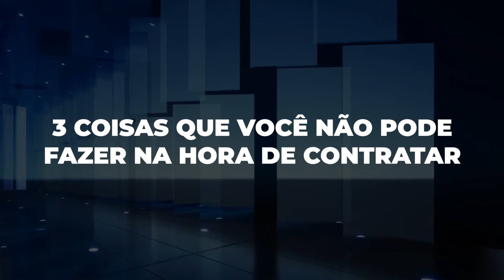3 erros que você PRECISA EVITAR na hora de contratar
Esses 3 erros são bem comuns na hora de contratar um novo funcionário para o seu negócio, por isso, preste bem atenção para não comete-los.

👉Começou agora e quer entender um pouco mais sobre como franquear o seu negócio? Comece por aqui: